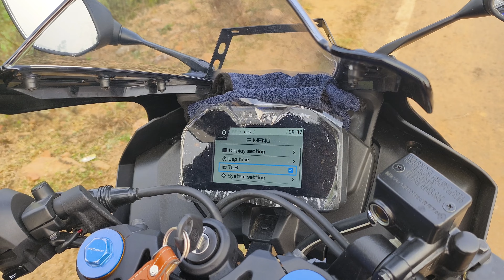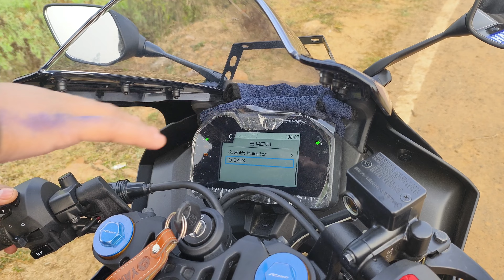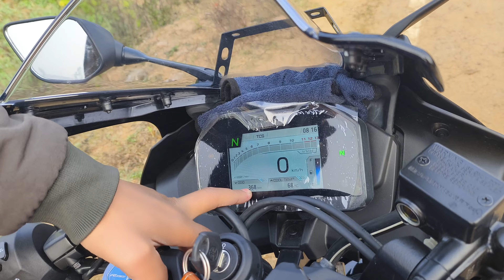YAMAHA R15 monster edition ownership review 🔥😱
r15 review
r15 monster edition ownership review
#15 new edition
r15m
r15 monster
r15 energy
r15 racing
r15 India
r15 2024 model
r15 2025 edition
r15 delevery
r15 crazy fan following